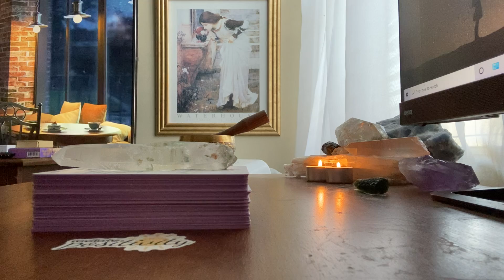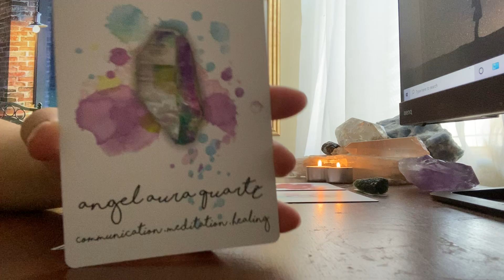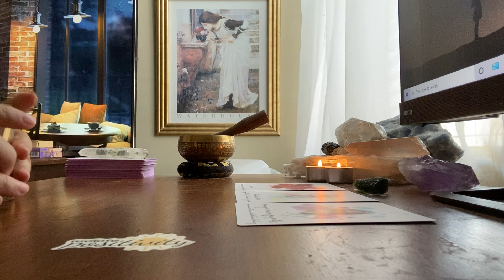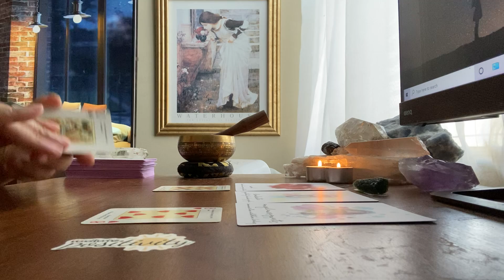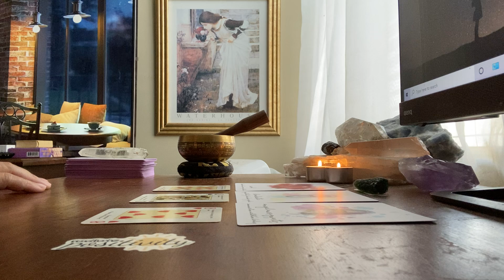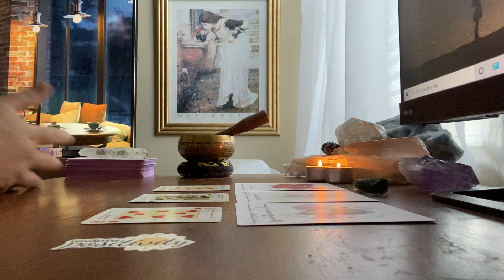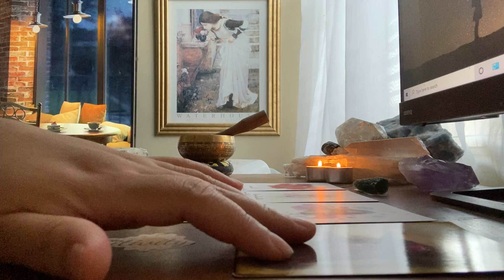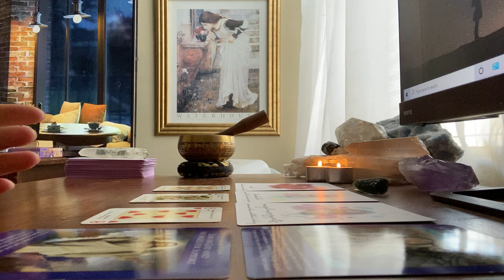Scorpio ♏ | May 2022 | Lean On Others For Support| Love Tarot Reading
🎨CREATOR/ARTIST:
"It is not known whether the success and popularity of Rameses the Sensational Wonderworker had any influence on Goodall's pack of fortune-telling cards with the same name, but it is a curious coincidence."
The Rameses Fortune Telling Cards; Chasm, Goodall and Son Ltd.

🎴DECKS USED IN THIS READING:
Deck 1: Radiant Crystal Cards Oracle
Deck 2: Antique The Rameses Fortune Telling Cards
Deck 3: Archangel Michael Oracle

🃏MY DECK COLLECTION:

TAROT
1) Vintage Rider Waite Smith (1971)
2) Light Seers (1st Edition)
3) Bonestone and Earthflesh (1st Edition)
4) Lonely Dreamer (1st Edition)
5) Darkness of Light (3rd Edition)
6) Antique The Rameses Fortune Telling Cards (1st Edition)

ORACLE
1) Romance Angels (1st Edition)
2) Archangel Michael (1st Edition)
3) Love Story (1st Edition)
4) Uncover Your Past Lives (1st Edition)
5) Oracle of Echoes (1st Edition)
6) Connected and Free (2nd Edition)
7) Radiant Crystal Cards (1st Edition)